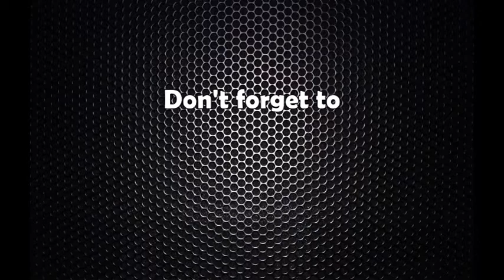सार्कमा देखिएको असमझदारी हटाउन भारत र पाकिस्तानसँग कुरा गरेको छु :प्रम ओली